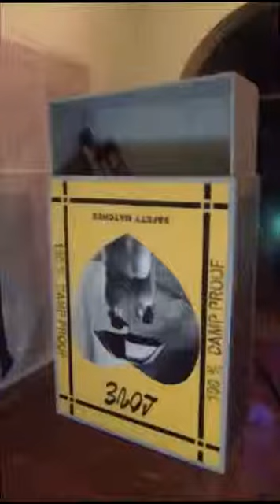The Matchbox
100% damp proof "love" brand matchbox.